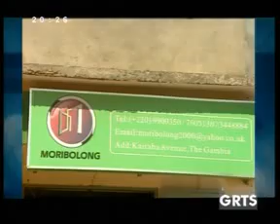GRTS 24 07 2012 2020 GMT